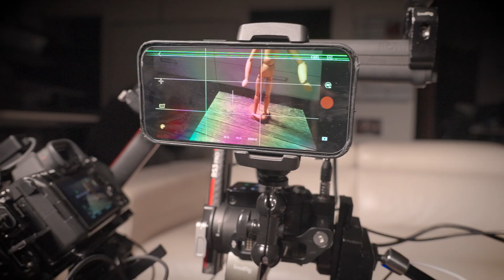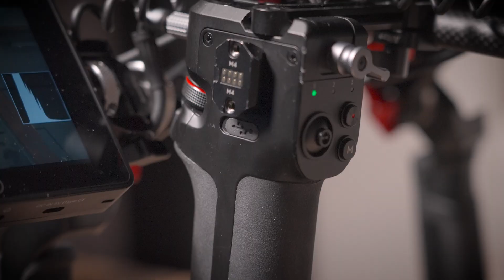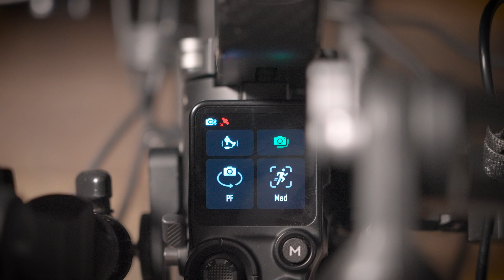"Creator" Style DJI RS3 Pro Shoulder Mount Rig - with DJI GPS unit explained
I tried making a "Creator" inspired camera rig using my Sony a7IV on a DJI RS3 Pro mounted onto a shoulder rig in order to fulfill a specific use scenario. By using the DJI GPS module along  with the Raveneye transmission system on a shoulder rig, it helped me get tough single person operation gig.

This video has a lot of ranting and going off topic due to being unscripted and sleep deprived. If you want to go straight to specific sections, please skip to the times listed below.

0:00 Use case explanation and rant
3:52 The main parts
7:09 How to use the GPS unit
16:19 Subject tracking using the Raveneye
17:27 Test Footage

And sorry for the distorted audio when I turn around.